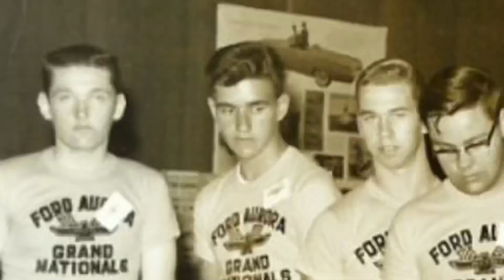H-Oh Henry Dept… Aurora Vibrators Model Motoring 1962 Champion